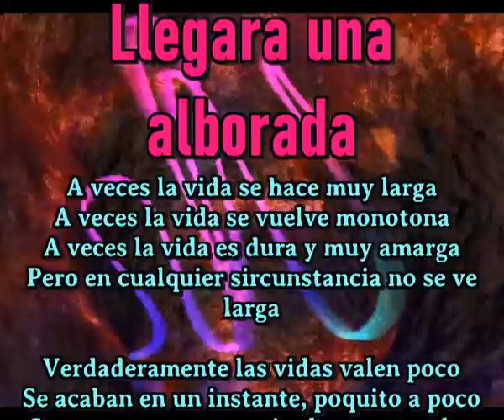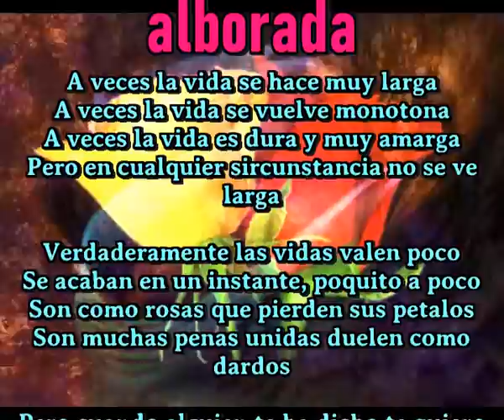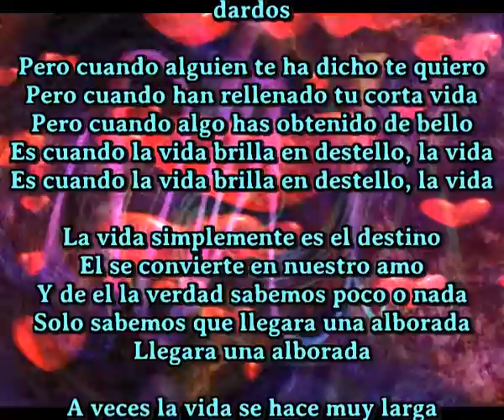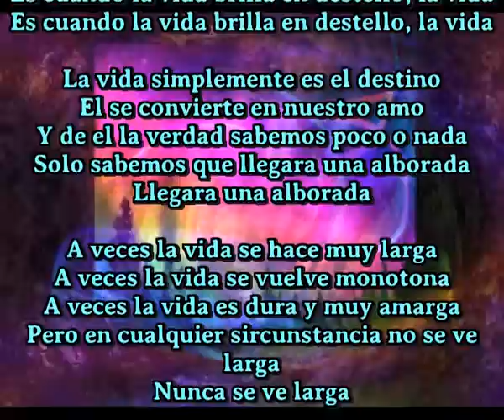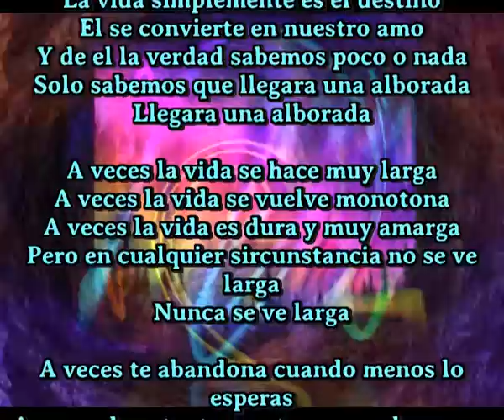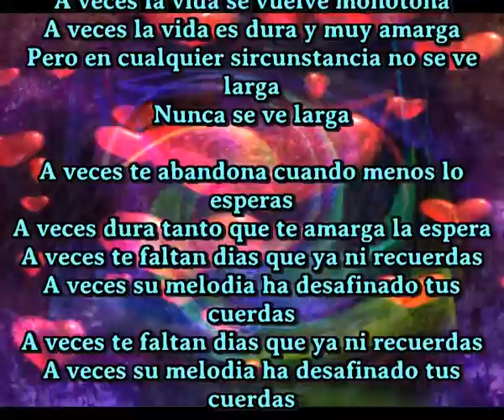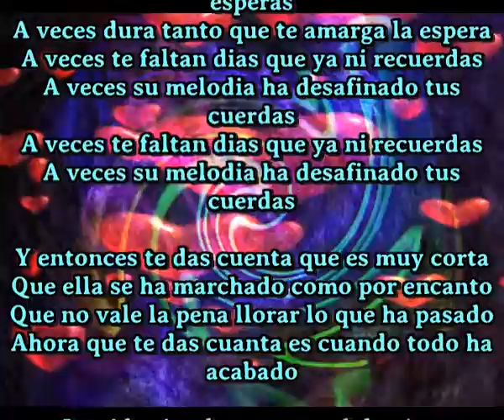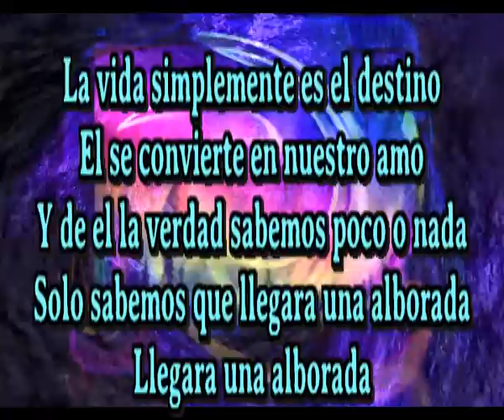Llegara una alborada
A veces la vida se hace muy larga
A veces la vida se vuelve monotona
A veces la vida es dura y muy amarga
Pero en cualquier sircunstancia no se ve larga

Verdaderamente las vidas valen poco
Se acaban en un instante, poquito a poco
Son como rosas que pierden sus petalos
Son muchas penas unidas duelen como dardos

Pero cuando alguien te ha dicho te quiero
Pero cuando han rellenado tu corta vida
Pero cuando algo has obtenido de bello
Es cuando la vida brilla en destello, la vida

La vida simplemente es el destino
El se convierte en nuestro amo
Y de el la verdad sabemos poco o nada
Solo sabemos que llegara una alborada

Nunca se ve larga

A veces te abandona cuando menos lo esperas
A veces dura tanto que te amarga la espera
A veces te faltan dias que ya ni recuerdas
A veces su melodia ha desafinado tus cuerdas

Y entonces te das cuenta que es muy corta
Que ella se ha marchado como por encanto
Que no vale la pena llorar lo que ha pasado
Ahora que te das cuanta es cuando todo ha acabado

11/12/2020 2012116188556